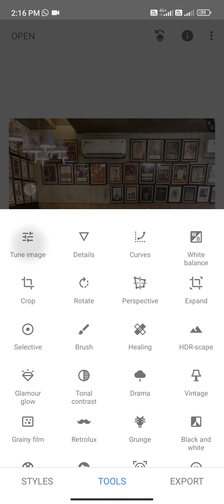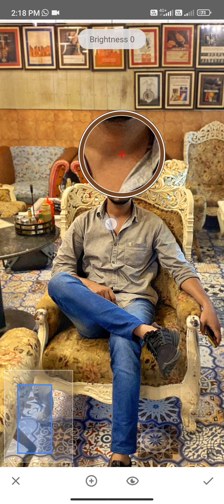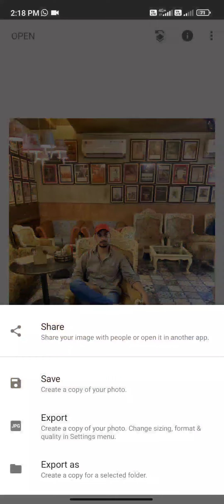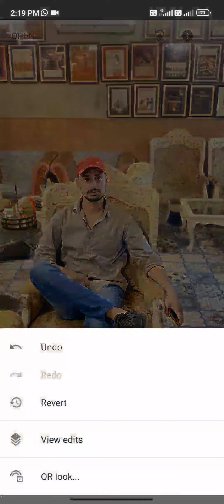👍snapseed editing photo 2 ya 3 steps photos editing photo 2 / editing ❤️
snapseed editing photo 2 ya 3 steps photos editing photo 2  / editing  snapseed se photo kaise edit kare ♥️👍👍